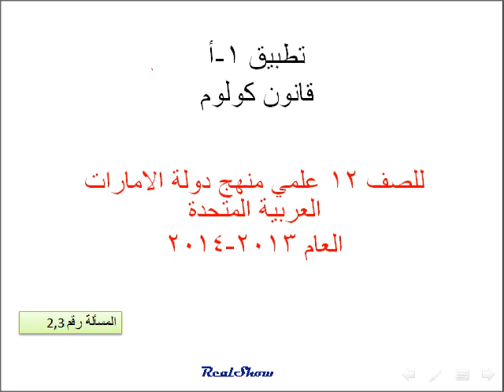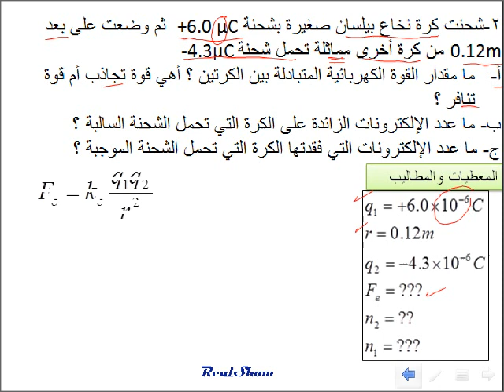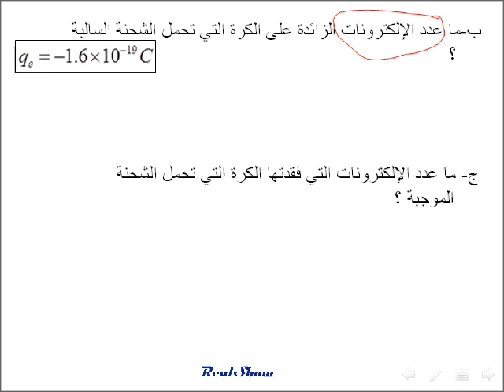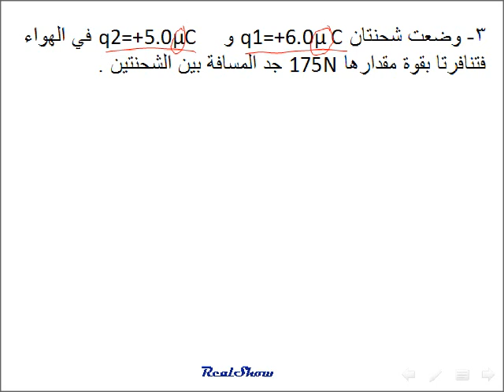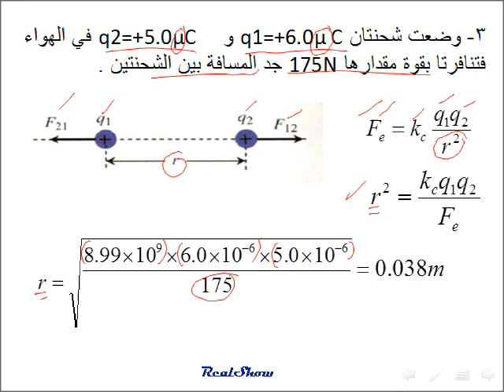فيزياء قانون كولوم تطبيق 1-أ(2-3)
هذا الرابط يحتوي على جميع ما يخص فيزياء الثاني عشر علمي منهج دولة الامارات العربية المتحدة

فيزياء 12 علمي منهج دولة الامارات العربية المتحدة
مسائل على قانون نيوتن لتدريب الطلبة على كيفية حل المسائل
تطبيق 1-أ بعنوان قانون كولوك
2-شحنت كرة نخاع بيلسان صغيرة بشحنة +6.0 µC  ثم وضعت على بعد 0.12m من كرة أخرى مماثلة تحمل شحنة -4.3µC
ما مقدار القوة الكهربائية المتبادلة بين الكرتين ؟ أهي قوة تجاذب أم قوة تنافر ؟
ما عدد الإلكترونات الزائدة على الكرة التي تحمل الشحنة السالبة ؟
ج- ما عدد الإلكترونات التي فقدتها الكرة التي تحمل الشحنة الموجبة ؟